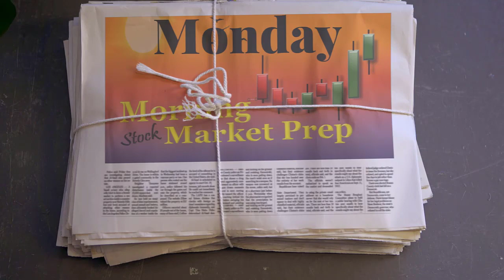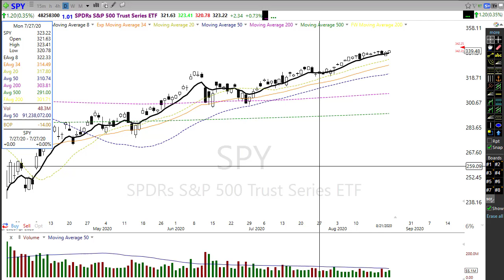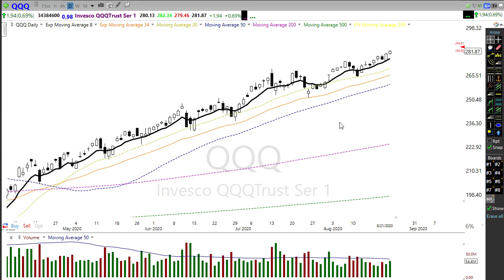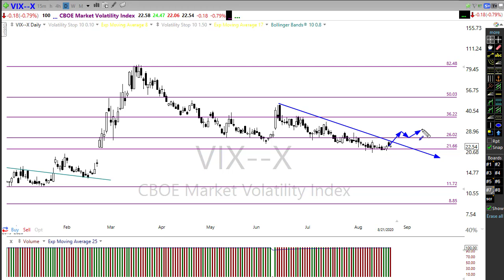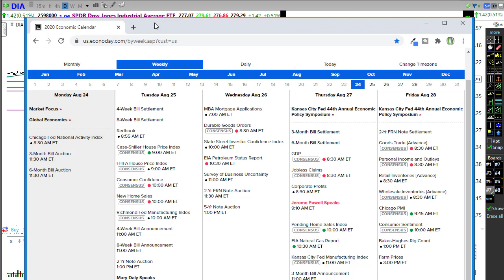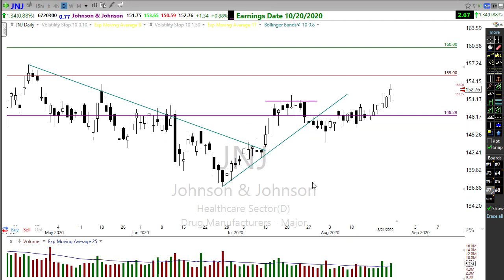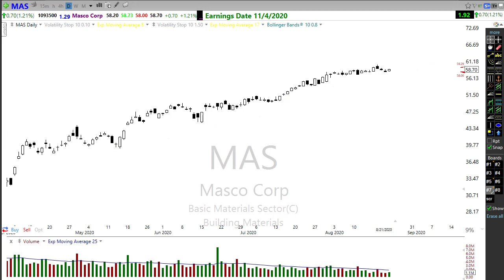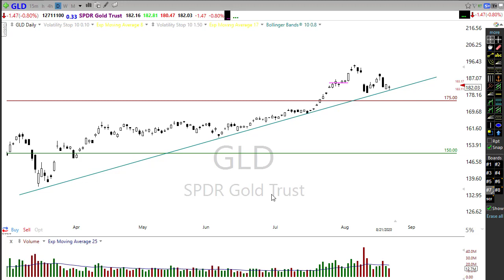Morning Market Prep | Stock & Options Trading | 8-24-20